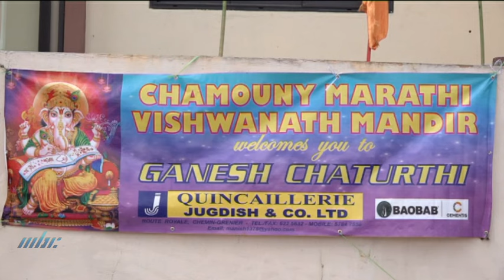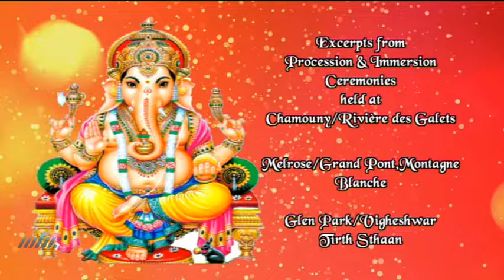Ganesh Chaturthi 2024 - Excerpts from Procession & Immersion Ceremonies